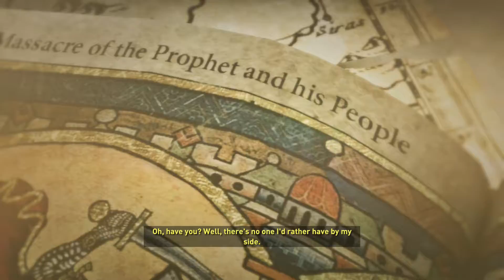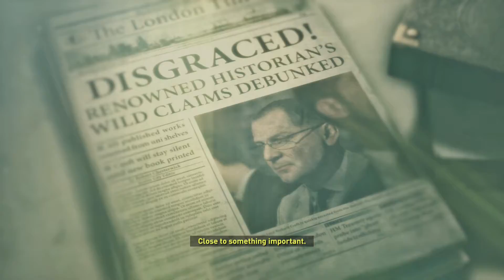Rise Of The Tomb Raider Ep 3 | Assassins Creed?